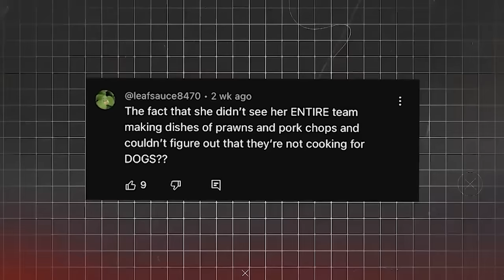Chefs RUINING Signature Dishes On Hell’s Kitchen!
These are times chefs ruined signature dishes on Hell's Kitchen.